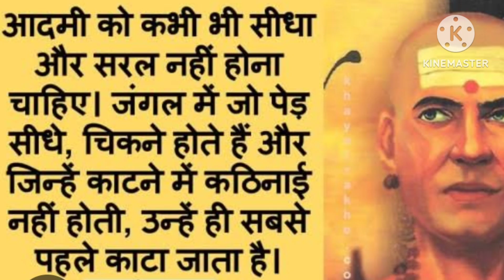suvichar/heart touching lines/chanakya neeti